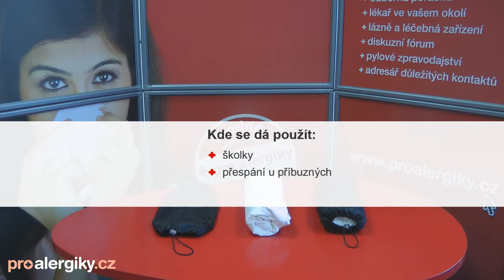Recenze antiroztočové spací vložky AntiMite Liner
Jak se chránit proti roztočům, když spíte mimo domov? Jak se tato speciální vložka používá a v čem spočívá její antiroztočové působení?